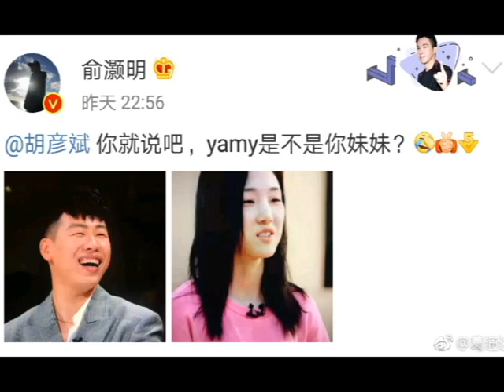【创造101】Yami长得像胡彦斌 为何能挤进Top 11 人气高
Yami